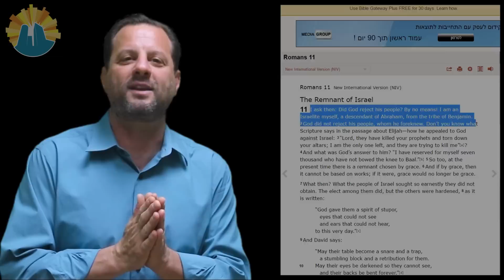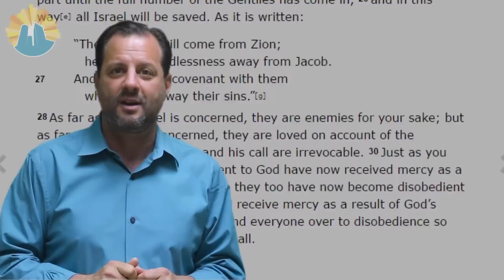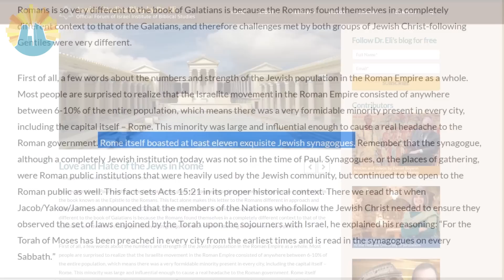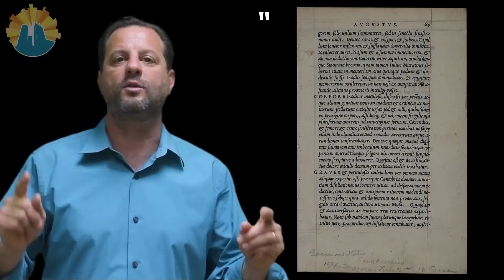Romans 11 Explained: Part 1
Has the Church replaced Israel? Has God rejected his people, Israel? Why does Paul talk so much about the Jews and Israel in Romans?